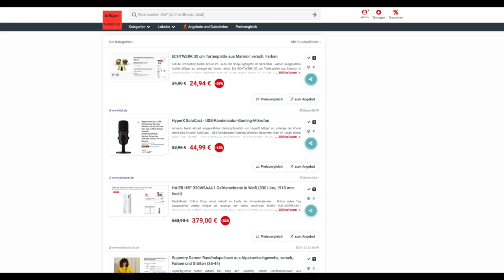Schnäppchen/Billiger des Tages 5.12.22 - HyperX SoloCast - USB-Kondensator-Gaming-Mikrofon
Heute ist Schnäppchen/Billiger des Tages - HyperX SoloCast - USB-Kondensator-Gaming-Mikrofon.